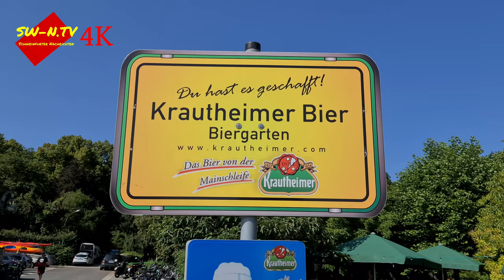Der Biergarten der Brauerei Düll in Krautheim - Essen in Franken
KRAUTHEIM - Der Biergarten der Brauerei Düll ist ja nicht unbekannt, nur wir waren noch nicht dort. Das Anfahren war etwas kompliziert obwohl er direkt an der Durchfahrtstasse liegt, Grund war eine Baustelle die den Ort für den Durchgangsverkehr gesperrt hat. Überrascht waren wir als wir einen alten Bekannten dort getroffen haben, Ansgar Zänglein hat im Biergarten gegrillt.

Mehr im Filmbeitrag